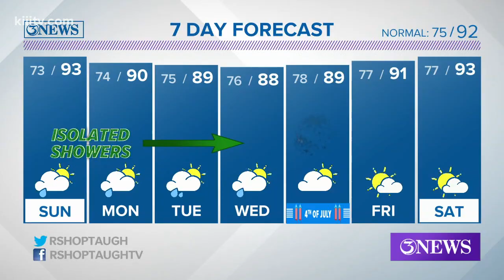Ryan Shoptaugh's KIII South Texas Forecast: Partly Cloudy Skies; Increasing Rain Chances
Rain chances will stay with us through Wednesday night. Some tropical downpours will be possible through mid-week.